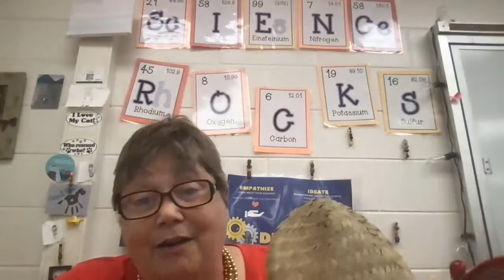WelcometoSTEMSAV - Meet Ms. Foshee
Welcome to The STEM Academy! Meet Ms. Foshee, part of the Sixth Grade team.